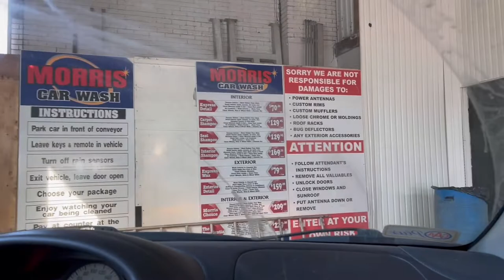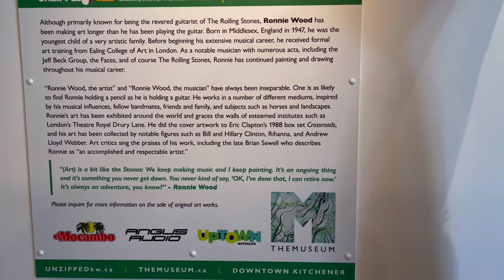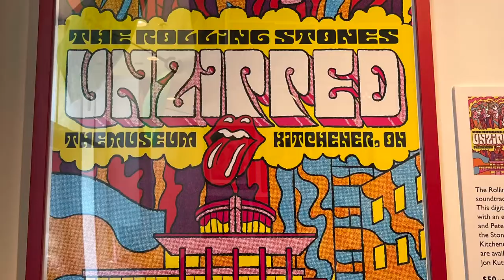Joe's Birthday: Car Wash, Ronnie Wood Art Exhibit, & an Amazing Stay at Elora Mill Inn | Feb 6, 2022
Hello lovrlies and fellow heart people!

It's been quite a few weeks... after being admitted into the hospital on our anniversary, we were given this incredible opportunity to celebrate by staying overnight at the James Ross House on the Elora Mill Inn resort.

A good and amazingly generous friend of ours arranged for everything and we couldn't have been more thrilled and surprised. There will be a room tour video which will be uploaded in upcoming days, but it was an awesome experience. We feel remarkably blessed!

Additionally, we also visited the Ronnie Wood Art Exhibit in Kitchener / Waterloo, a disappointing visit (for me) to a car wash and a lovely lunch at the Elora Mill.

It was a special birthday for Joe (50!) and I think it was definitely one to remember! And I am so so so happy to have felt good (for the most part) to celebrate with him.

Thank you so much for your care and support! In the meantime, if you could, please "Think Shrink" for me.
Mio

Please note: If you are sensitive about health challenges, you may wish to consider not following along with my story.

If you do decide to follow along on my journey, thank you and I am grateful you are here.

You can also support us by using link below if you are making a purchase on Amazon (will not cost any extra to you, but we may make a small commission on any purchases you may make):